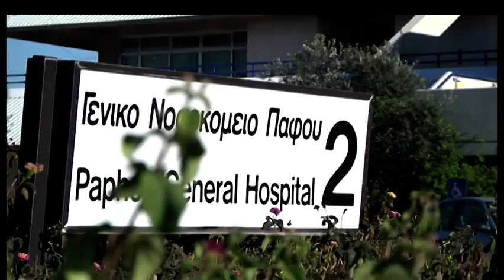Πάφος:Θανατηφόρο δυστύχημα με θύμα τον 25χρονο Δημήτρη Μαντέρνακ